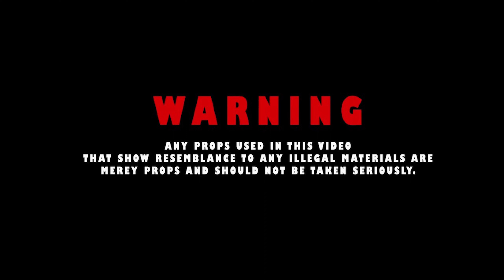Lemdawg X Munk “Real Reason” Shot